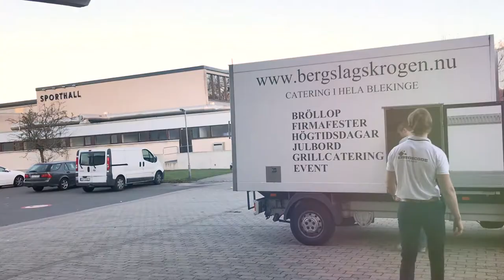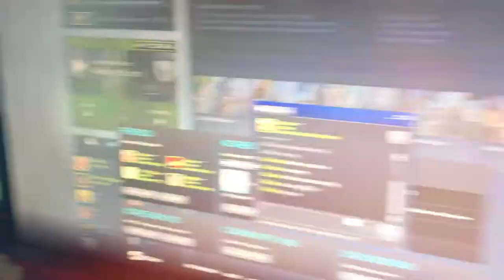Allt blir lite roligare med Errorcode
Tillsammans med våra Teknister från Teknikprogrammet har vi fått ställa ut på öppet hus på Gymnasieskolan Knut Hahn och berättat om deras gymnasiearbete för föräldrar och eventuella elever. Allt blir lite roligare med Errorcode eller vad säger ni? ;)